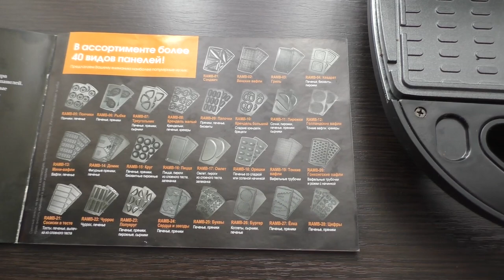вафельные трубочки как в детстве/ в мультипекаре redmond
печем вафельные трубочки как в детстве